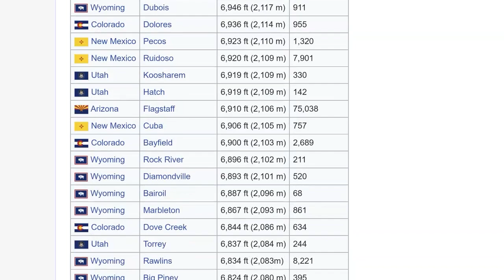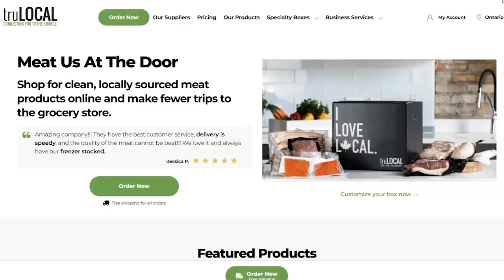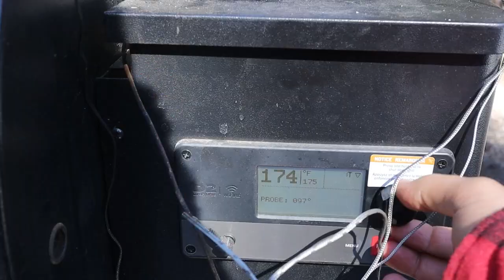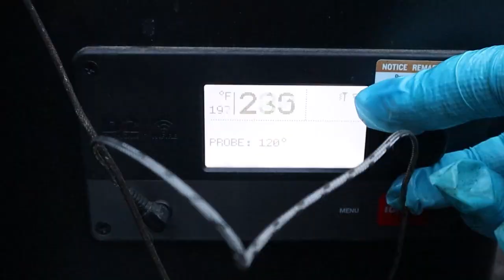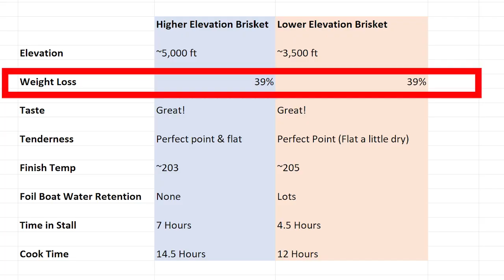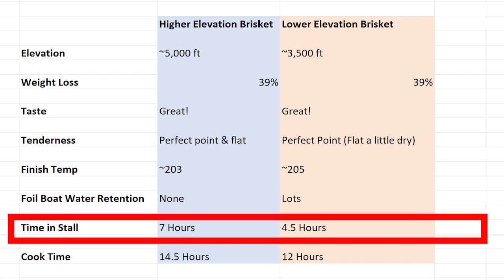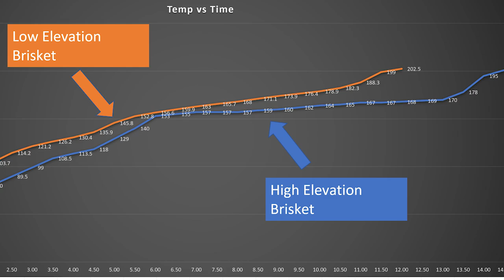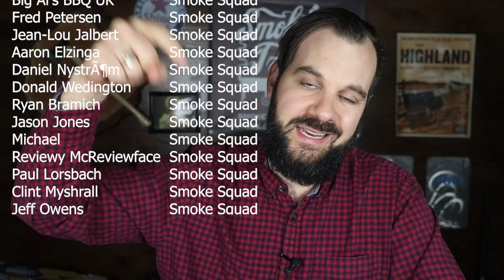Does your LOCATION make your brisket DRY? | Brisket Elevation Experiment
Is your brisket dry because of where you live?

Get a free sirloin ROAST with your purchase of a regular box at TruLocal using code "MEATER" on checkout

BBQ Buying Guide

Oklahoma Joes Fire Basket

Cutting board (get a big one with juice channels, trust me)

Cotton and black nitrile gloves (use them both for heat + liquid protection)

Heavy duty rubber gloves (When you get sick of throwing out all your disposable gloves)

Reynolds Wrap Pitmasters Choice Aluminum Foil (for wrapping)

Butcher paper (also for wrapping)

Wood chunks (for the Oklahoma Joe’s, Weber Kettle, WSM etc.)

Wood chips (for electric smokers)
Pellets (for pellet grills)